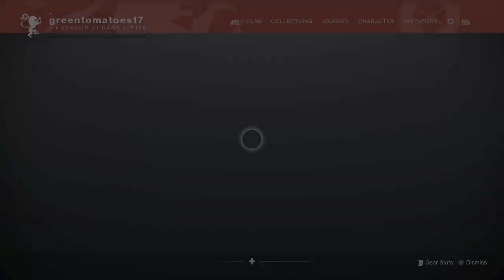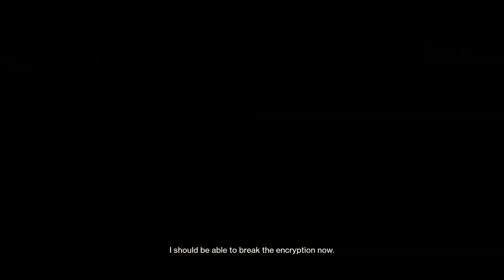Playing games part 2plz watch 😎🥺🥺😎🥺￼